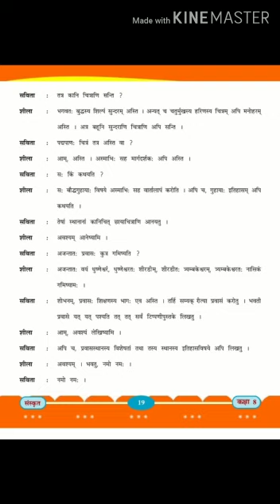Std - 8 - GM - SANSKRIT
ALSO VIEW OUR MOST LIKED VIDEOS.